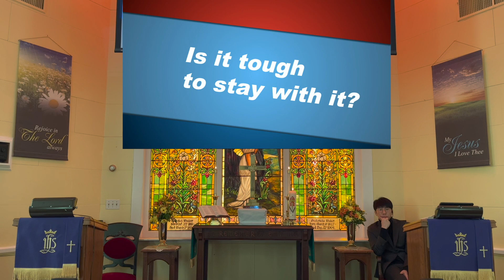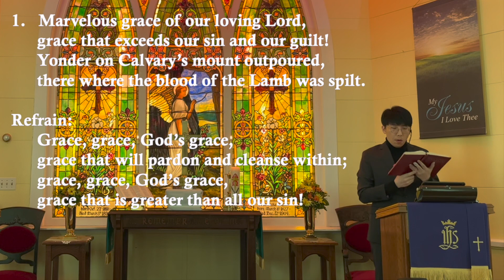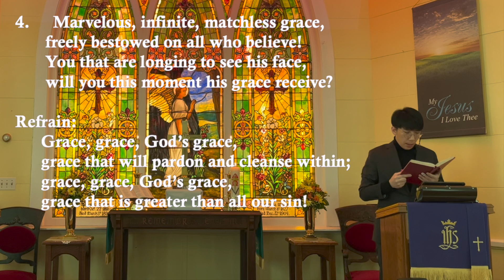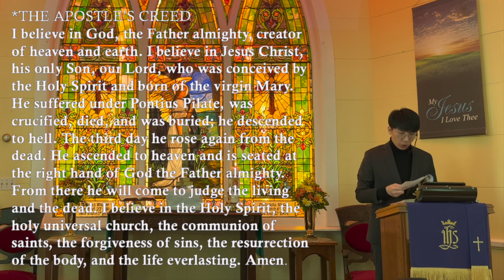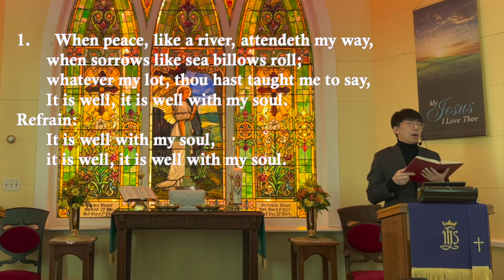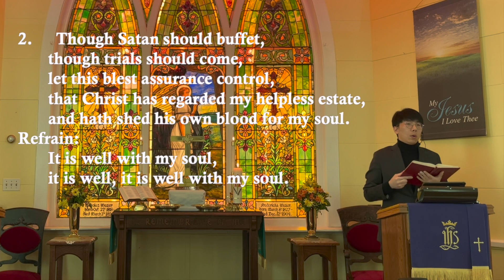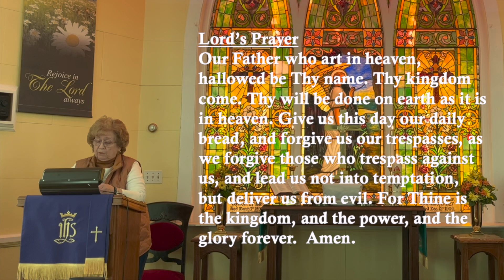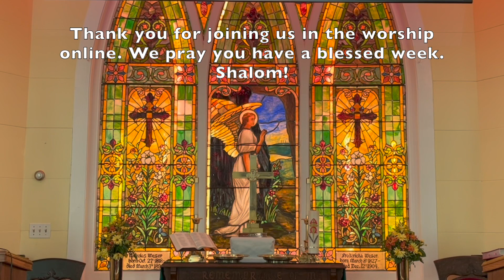February 26, 2023 Worship Online (filmed at Ulster Heights UMC)